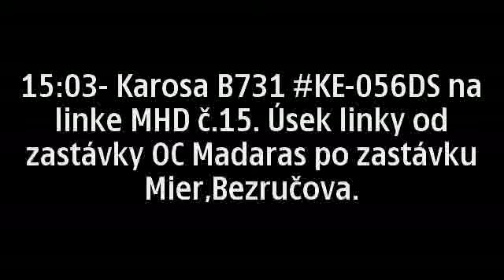Karosa B731 KE-056DS MHD č.15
Jazda novoveskou Karosou B731 KE-056DS na linke MHD č.15 v úseku od OC Madaras po zastávku Mier, Bezručova. Tento voz bol už dávnejšie pri GO kvôli poruchovosti automatickej prevodovky prebudovaný na typ B732.